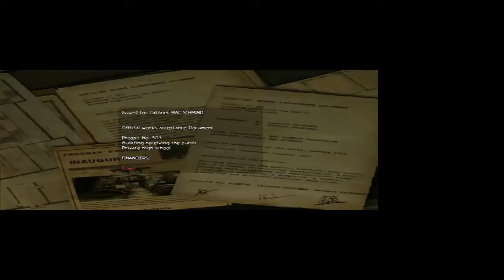Obscure Walkthrough Part 2 - Finding Stan & Looking for Herbert Friedman -